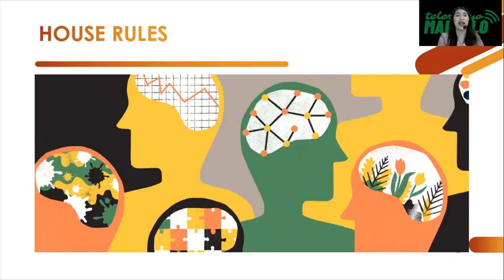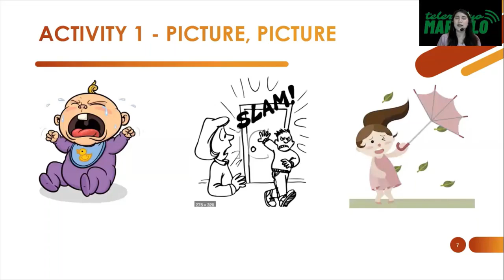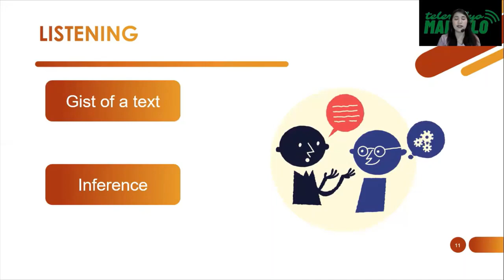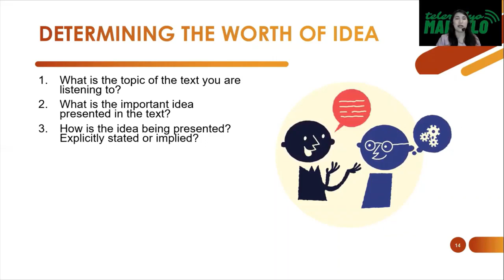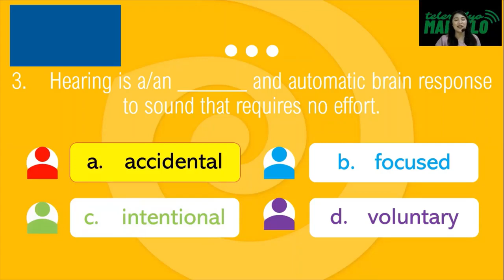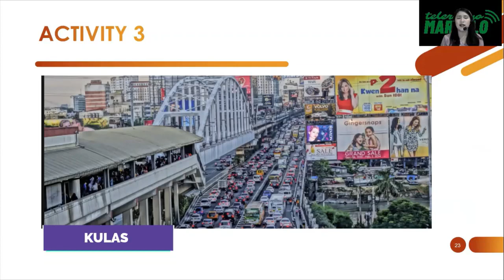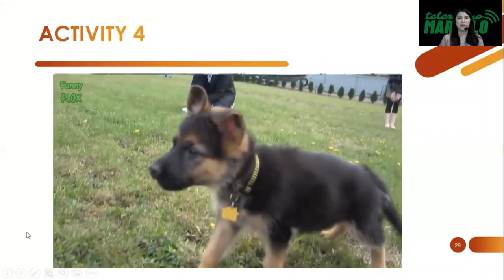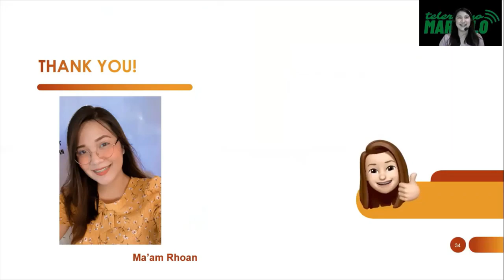Q4.3 English 7